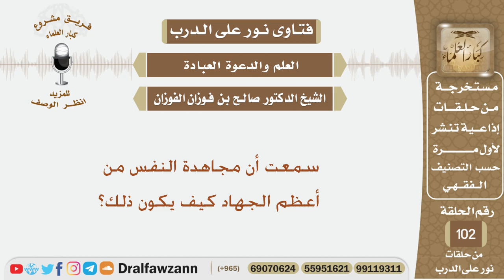سمعت أن مجاهدة النفس من أعظم الجهاد كيف يكون ذلك؟ الشيخ صالح بن فوزان الفوزان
نص السؤال:
سمعت أن مجاهدة النفس من أعظم الجهاد كيف يكون ذلك؟
السيرة الذاتية :
للاشتراك في قناة الشيخ صالح الفوزان

رئيس الفريق
لمشروع كبار العلماء